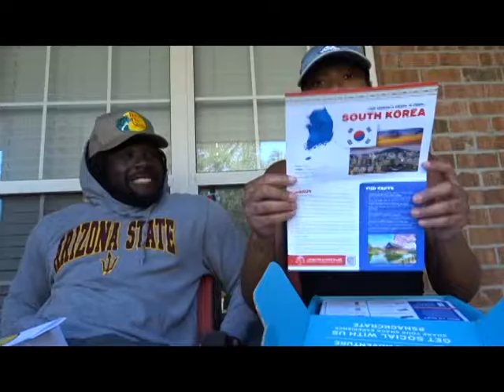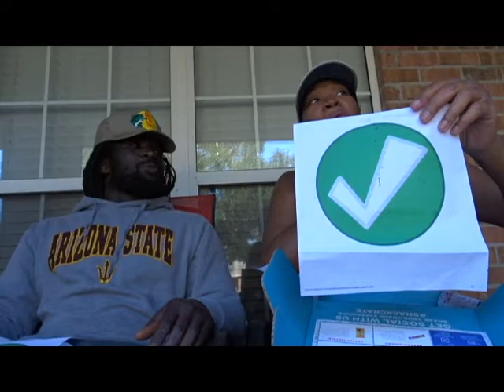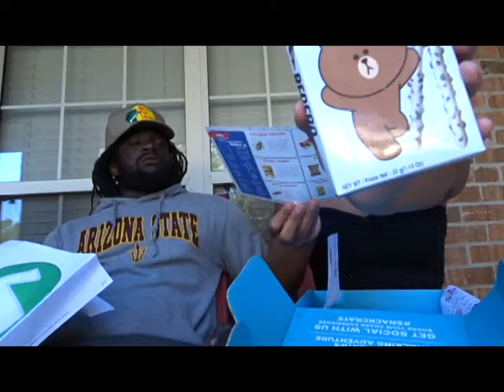Snack Crate: Tasting South Korea!